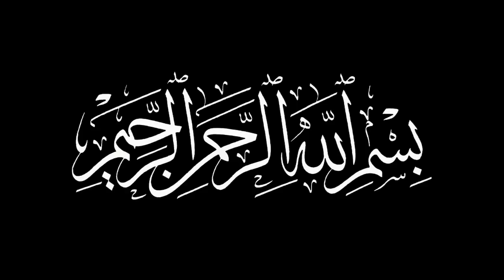Qayamat Aur Pul Sarat | Judgment Day & Bridge Of Sarat| Islamic Story | Manzar | Merchant Tv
Islamic Stories Pul Sirat Ka Manzar Kaisa Hoga Pul Sirat Ka Rasta Aur Pul Sirat Ki Haqeeqat